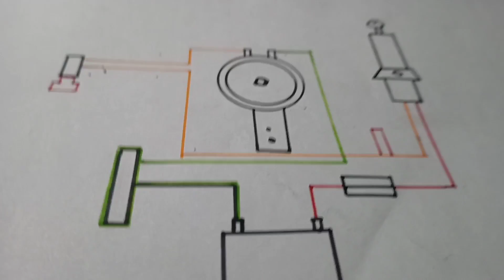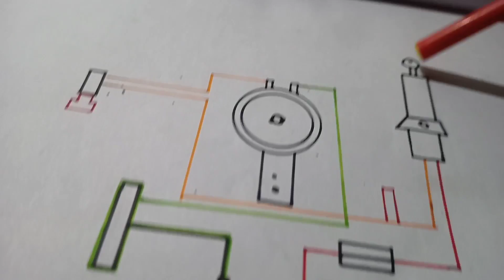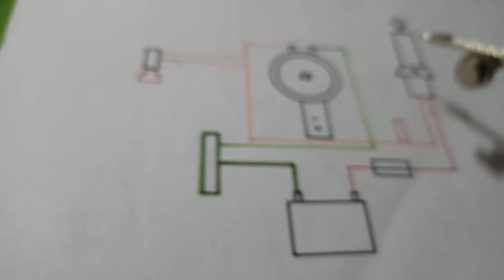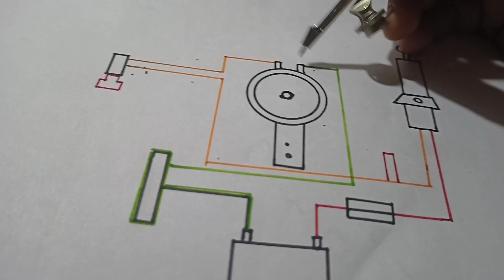bike Horne diagram full details ke sath